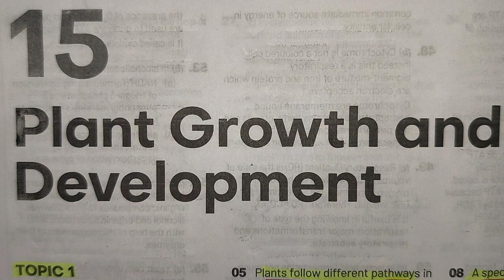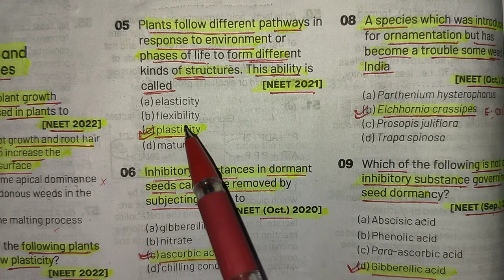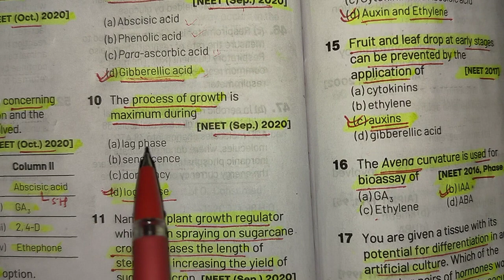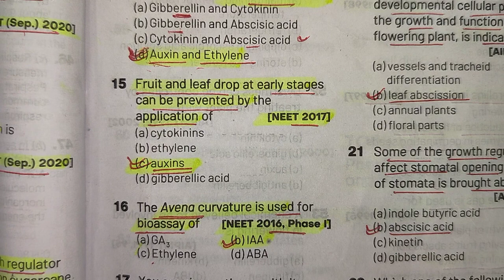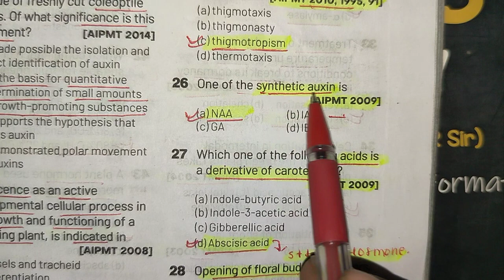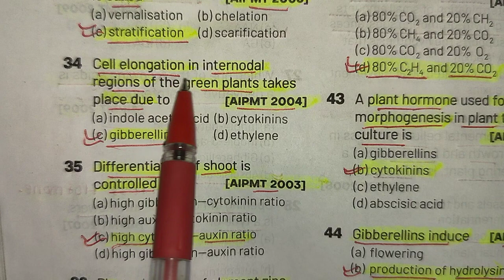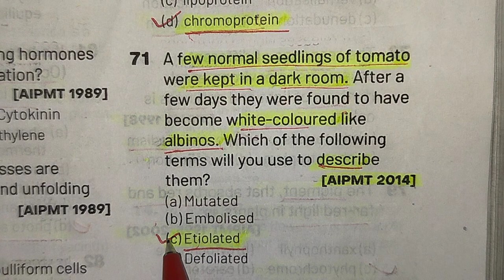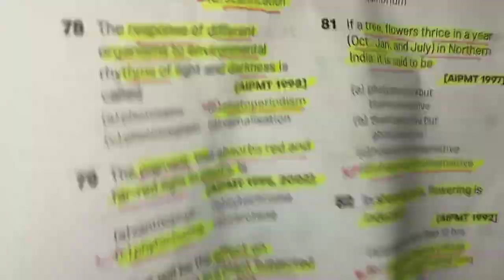NEET 35 years pyqs on Plant growth and development l class 11 l Biology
neet most repeated questions
neet oyes practice paper analysis
neet MCQ
neet important questions practice
neet ncert book questions
Neet pyqs for Plant Growth and Development   l Class 11 Biology l NEET 2024
plant Growth and Development previous year questions practice paper with solution
plant Growth and Development pyq
.Neet pyqs on photosynthesis in higher plants l Biology l
neet pyq biology chapter wise class 11 neet pyq biology in gujarati
neet pyq biology chapter wise 2024 neet pyq biology chapter wise hindi medium book
neet pyq biology chapter wise best book neet pyq biology shorts
neet pyq biology chapter wise in hindi neet pyq biology chapter wise book neet pyq biology chapter wise pdf
neet pyq biology chapter wise in gujarati
neet pyq biology chapter wise physics wallah
neet pyq biology chapter wise hindi medium book, neet pyq biology chapter wise 2024
neet pyq biology chapter wise book
neet pyq biology chapter wise pw
neet pyq biology chapter wise pdf
neet pyq biology chapter wise class 12, neet pyq biology chapter wise gujarati medium
neet pyq biology chapter 1 class 11 neet pyq biology chapter 1 class 11
neet pyq biology chapter wise class 11
neet pyq biology chapter wise hindi medium book
neet pyq biology chapter wise in hindi
Viral questions for neet exam